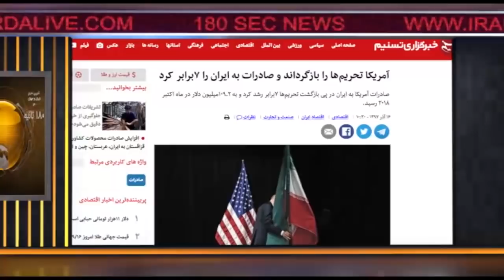اخبار ۱۸۰ ثانیه - بخش دوم - جمعه ۱۶ آذر